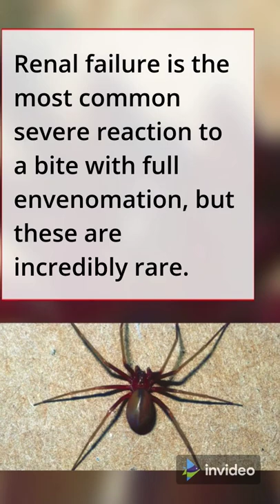Chilean recluse spider, deadliest spider of Chile 🇨🇱🕷☠️